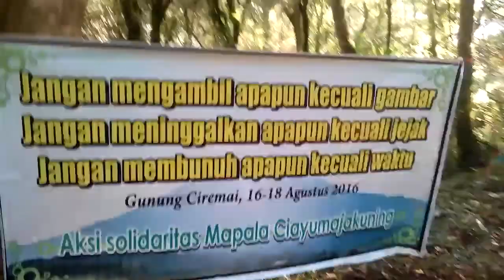Advent team DEWA ALAM CIREMAI MOVEMENT JALUR PALUTUNGAN MT.ciremai 3078mdpl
"Advent Team DEWA ALAM Ciremai Movement Jalur Palutungan MT. Ciremai 3078 mdpl":

"Di video ini, Advent Team DEWA ALAM membawa kita menyusuri jalur Palutungan dalam pendakian Gunung Ciremai yang menantang hingga ke puncak 3078 mdpl! Saksikan perjuangan dan kebersamaan tim saat menaklukkan rute yang terkenal indah namun penuh tantangan ini. Mulai dari titik awal pendakian, melewati hutan-hutan lebat, hingga mencapai puncak dengan pemandangan yang memukau. Video ini menangkap keindahan alam dan semangat para pendaki yang terjalin dalam setiap langkah. Cocok untuk Anda yang ingin tahu lebih banyak tentang jalur Palutungan atau merasakan sensasi mendaki bersama Advent Team DEWA ALAM!"

Dokumentasi kegiatan DEWA ALAM: CIREMAI MOVEMENT 19-21 Agustus 2016 "Bersih Gunung"
DIRGAHAYU REPULIK INDONESIA KE-71

Perjalanan menuju pos Cigowong Jalur Pendakian Palutungan.

CIREMAI MOVEMENT 19-21 Agustus 2016 "Bersih Gunung"